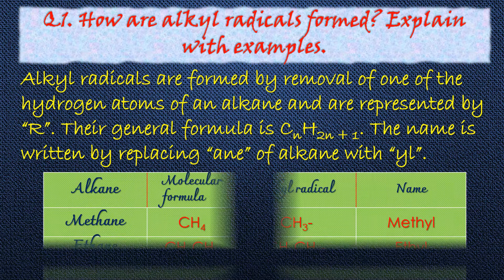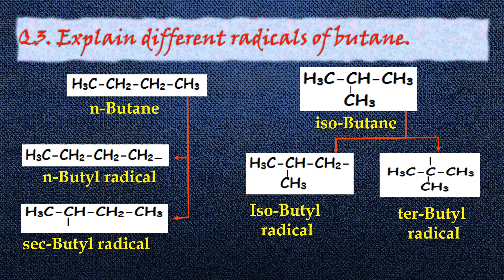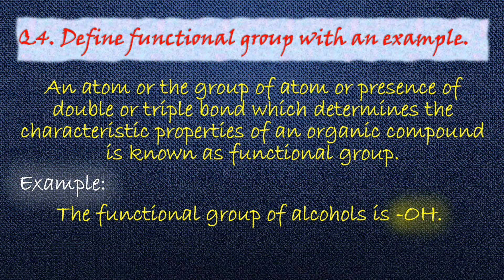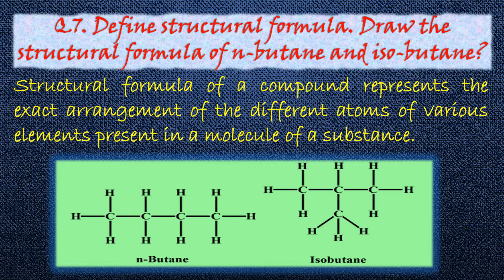10th class chemistry I chap 11; Organic Chemistry I solved objective I Exercise I SAQs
This video focuses on the solution of important short questions asked in exercise of Punjab text book, Chemistry for 10th class.
This particular video includes chapter 11 (Organic Chemistry) This will help the students to excel in formal and informal assessments.

For important questions of chapter 10, visit the following link;

For the important questions of chapter 9, Visit the following link;